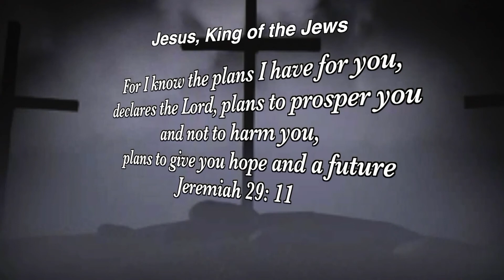New Hope in the Lord - Jerry Deflorio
New Hope in the Lord host Reverend Joseph Cohen with guest Jerry Deflorio.